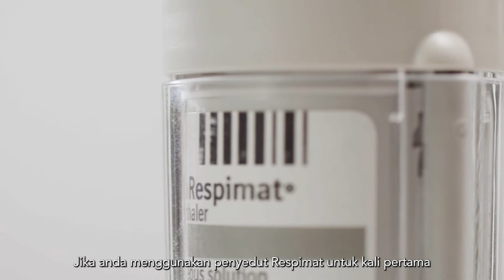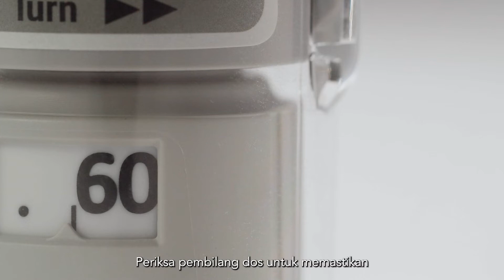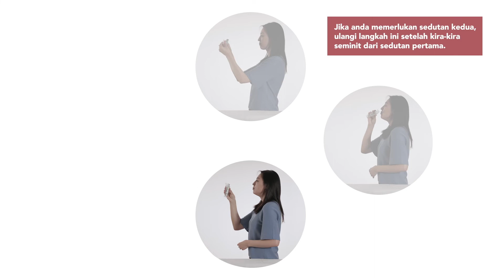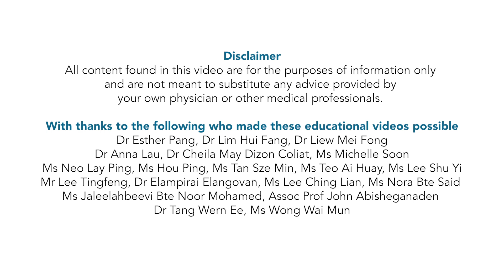07 Cara menggunakan Respimat